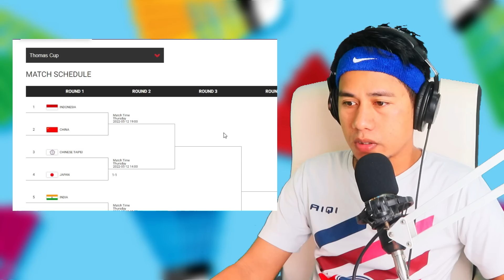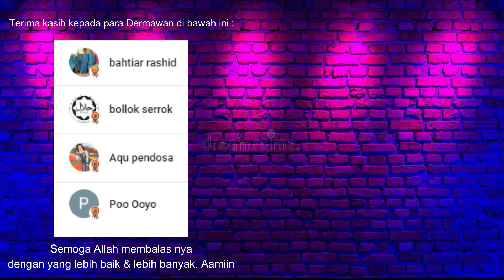SUPER SENGIT !! GANDA MALAYSIA GOH & IZZUDIN KALAHKAN PASANGAN JEPANG HOKI & YUGO